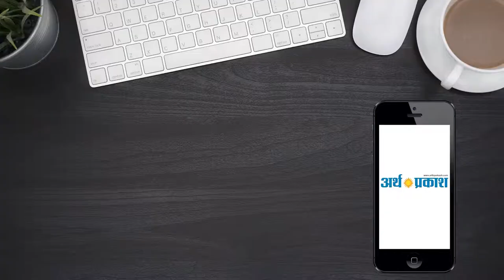नरेंद्र मोदी की मनोहर पर्रिकर को अंतिम विदाई ! || Arth Parkash Tv